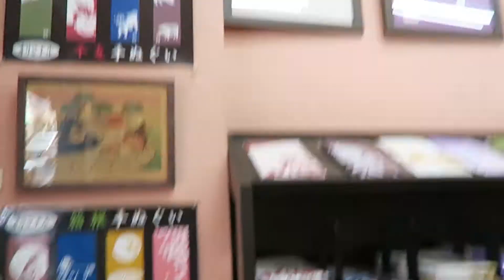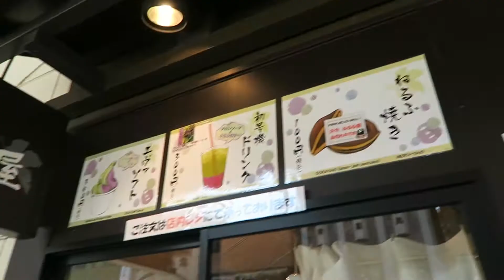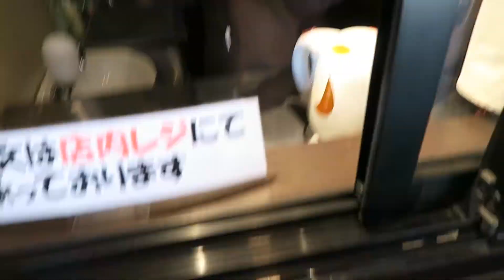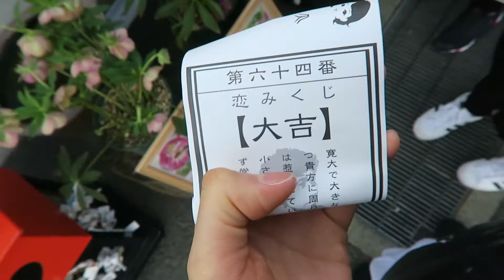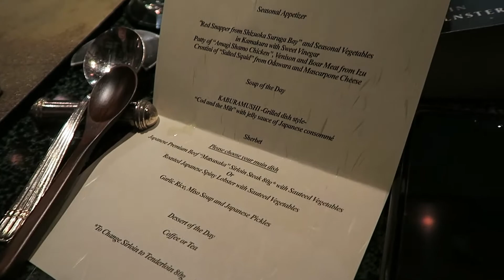POTATO+MATCHA ICE CREAM and teppanyaki (food overload) // Cass Kinling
2 ICE CREAM IN A DAY😱🍦🍦 haven’t had ice cream since last summer so had matcha + purple potato ice cream and COFFEE ice cream☕️🤤😋 they were both SO GOOD👌feel like half of the footage here is just food so ENJOY🙈

FAQ;
I use Canon t6s aka 760D / Canon G7x / GoPro Hero 5 / iPhone 7 Plus
Canon 50mm F1.8 / 18-55 kit lens
- What editing software do you use?
I use final cut pro / iMovie